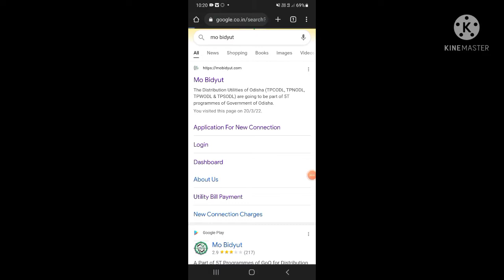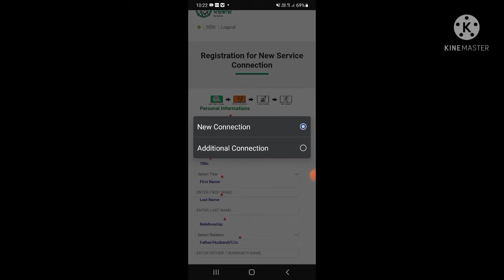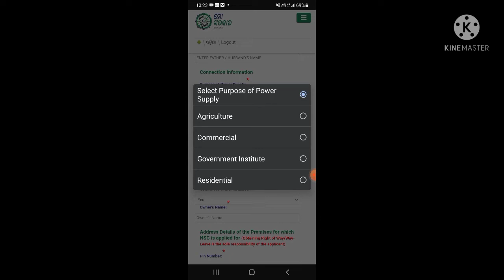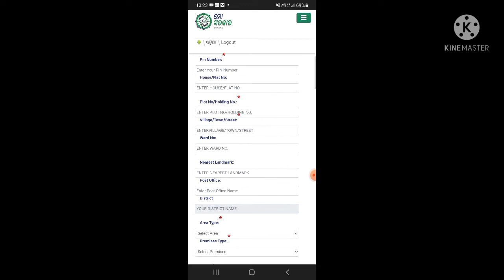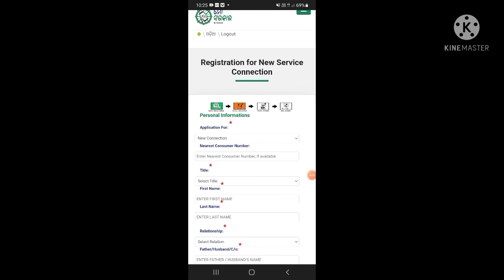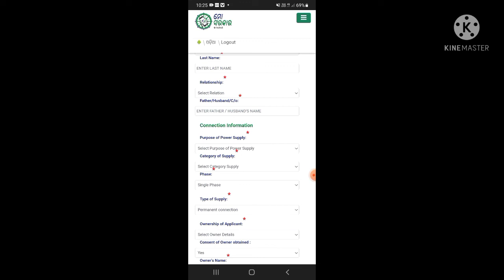Online for New Connection Line TPWODL#Newconnection#Line#Tpwodl#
Online for New connection Line TPWODL. For online any type of online e.g.Pan cars,Voter card,Caste income resident Certificate etc. Cont. me-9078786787 or whatsapp me.